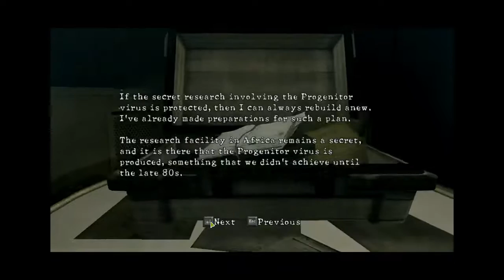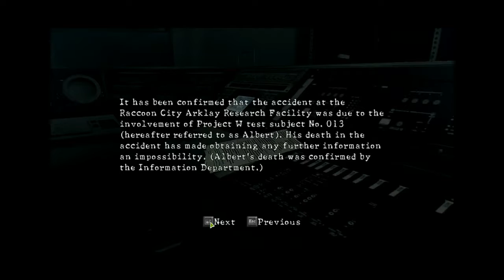Resident Evil 5 | Adventures With RavenDob | Chapter 6-2 | Who's A Pretty Squid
Resident Evil 5, a good starting place for Resident Evil noobs. Join RavenDob and myself, as he totally doesn't troll me and I totally don't die.

In memory of RavenDob. RIP, "Good Pal".